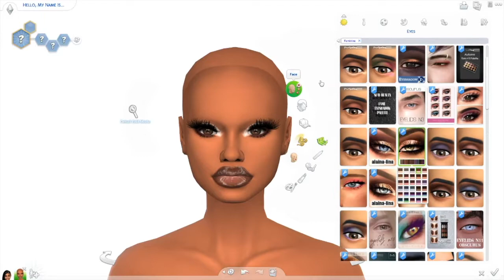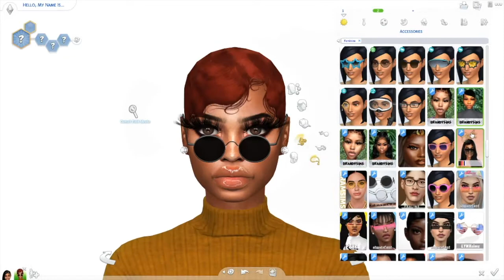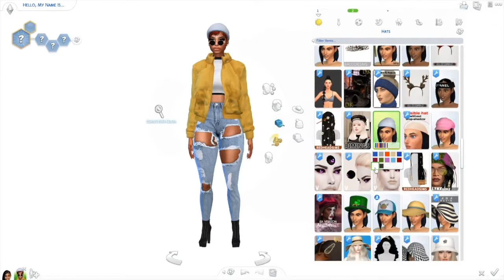Nadia Bolden | SIMS 4 Create A Sim + CC Links ♡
♡ Music Credit ♡
🎵 Hatin' - Rico Nasty & Kenny Beats
🎧  Playing Games (Clean) - Summer Walker
♡ COMPUTER SPECS ♡
PC: OMEN 30L Desktop GT13
Hard Drive Space: 1 TB (1,000 GB)
RAM Size: 16 GB
Processor: AMD Ryzen 7 3700X 8-Core
OS: Windows 10 Home